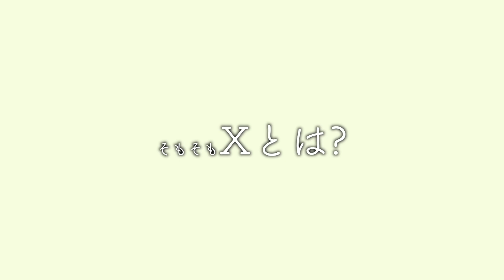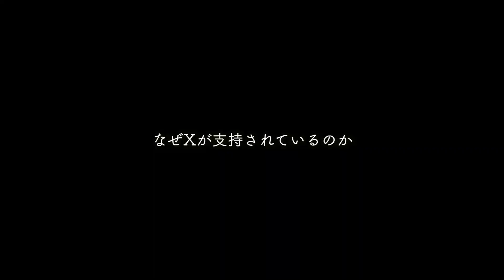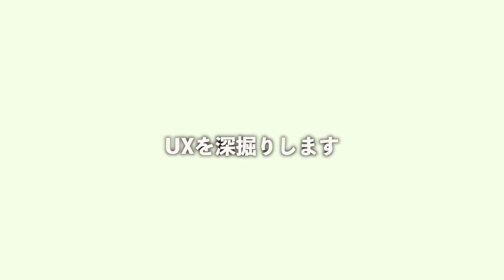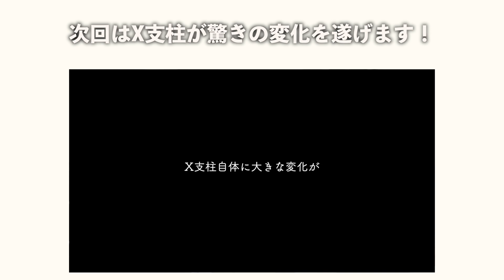実はパクリ!? ヤマハの傑作『X支柱』の歴史を深掘りしたら驚きの事実が連発だった #1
ヤマハのアップライト製作の長い歴史の中で、今なお熱い支持を集めるのが『交叉状X支柱』です。

通常の支柱と比べ、根本的な設計が異なり、高い剛性を獲得。
ピアノにとって最適な状態を保つ高い安定性が豊かな響きを実現しています。

そんなX支柱のピアノですが、歴史としては20年間程度しか生産されなかった短命なモデルでもあります。

今回はX支柱が20年間でどのように変化していったのか、各年代のモデルを実際に弾き比べながら徹底的に解説していく企画です。

//使用したピアノ//
ヤマハ UX （最初期モデル・売約済）
ヤマハ YUA (５型の原型・売約済)
ヤマハ UX1 (次回)
ヤマハ UX10Bl (売約済)
ヤマハ UX30A (売約済)
ヤマハ WX106W (売約済)

//チャプター//
00:00 今回の企画は・・・？
01:19 そもそもX支柱とは？
02:10 なぜ人気なのか
02:57 最初期モデル ヤマハ UX
04:08 川合さんがお悩みのようです
05:21 UXの音色をチェック
06:49 高級モデルと通常モデルの違い
08:20 5型のX 『YUA』
11:53 YUAの音色をチェック
13:32 ウイスキーが、お好きでしょ
14:37 混乱
14:47 次回予告

ご質問や修理依頼などはお気軽にご連絡ください。
HPまたはメールでもOKです！

📩メールの場合は・・・